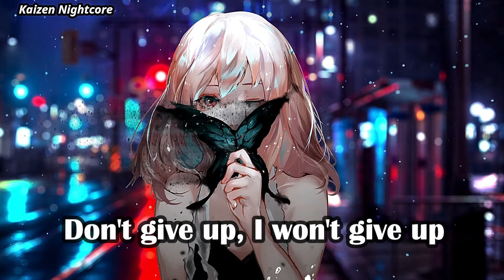Nightcore - The Greatest (Lyrics)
✪ Song: The Greatest
✪ Original Artist(s): Madilyn Paige

SUPPORT THE ORIGINAL AND COVER SINGERS:
Connect with Madilyn Paige: